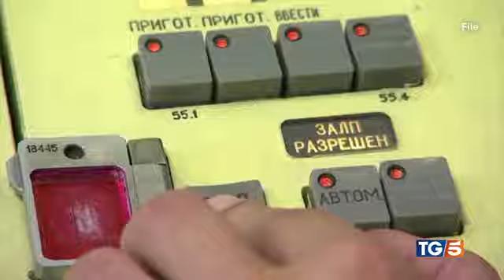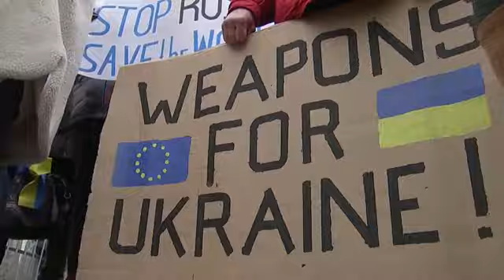336 giorno di guerra